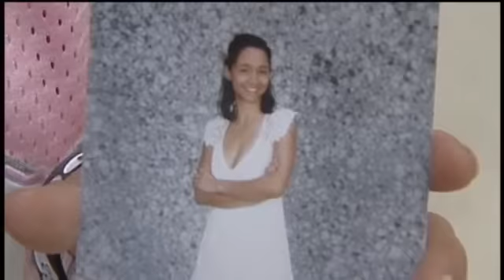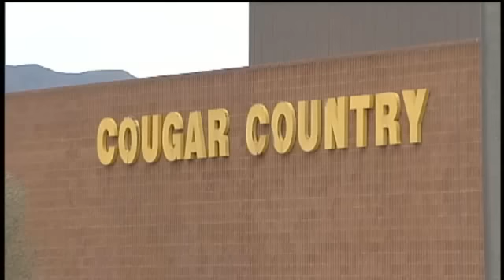Teen Girl Says School Wont Let Her Wear Pants To Graduation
GRADUATION PANTS